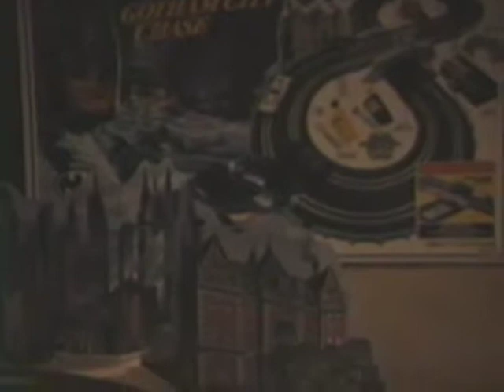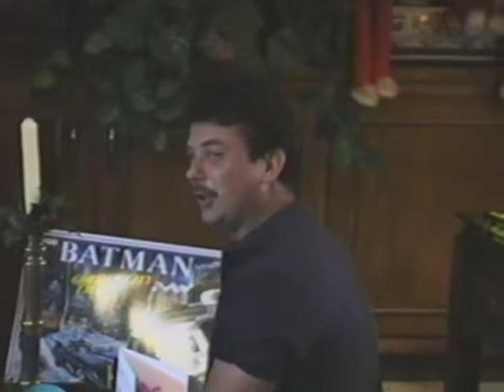xmas 1992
home movie VHS